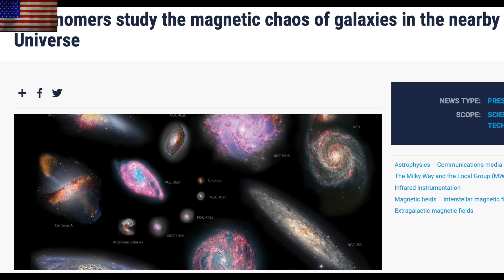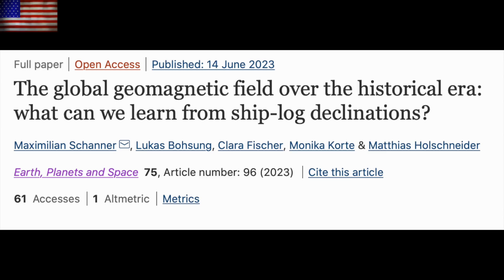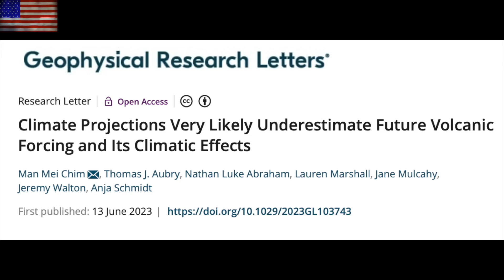Magnetic Pole Shift, Volcano Danger, Solar Watch | S0 News June.18.2023